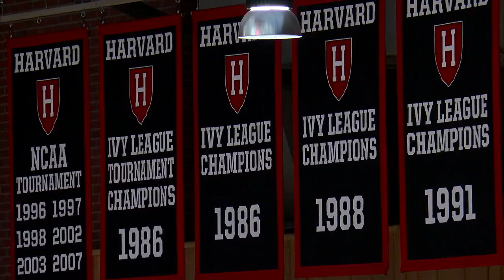Recap: Harvard Women's Basketball vs. Rutgers